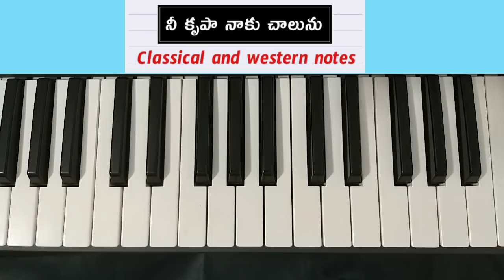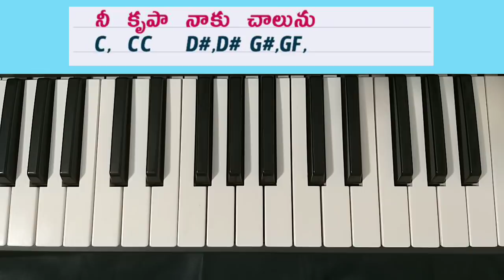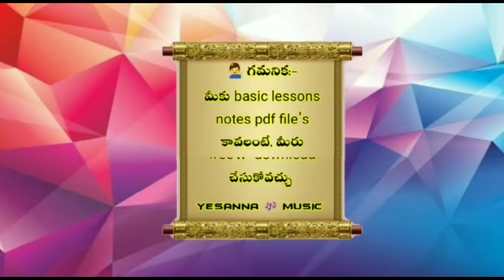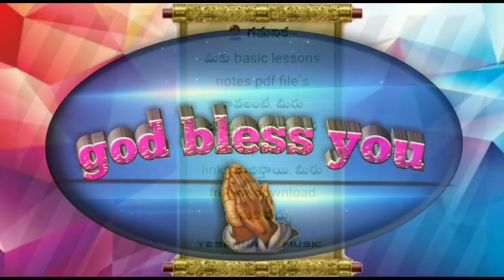నీ కృపా నాకు చాలును, song, Classical and western కీబోర్డ్ పై ఏలా ప్లే చేయాలి?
Song PDF NOTES